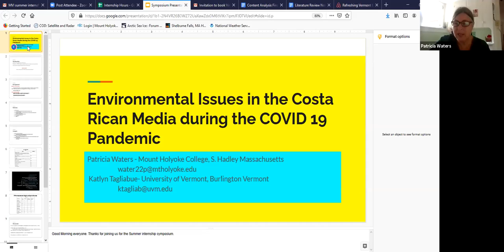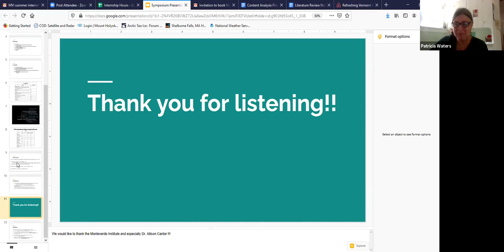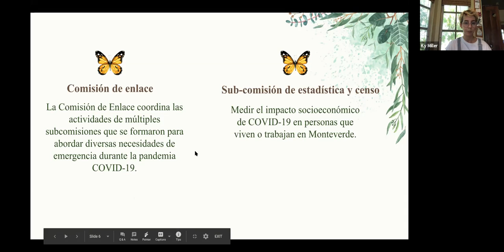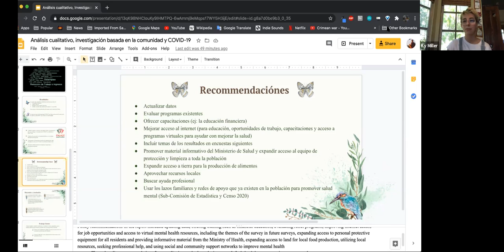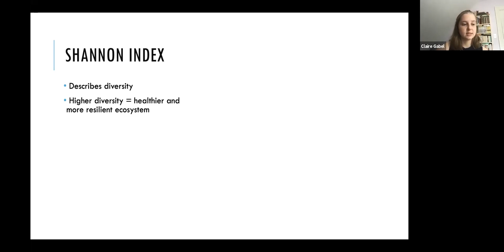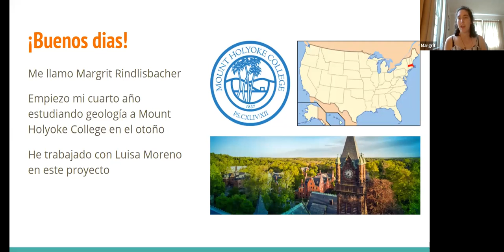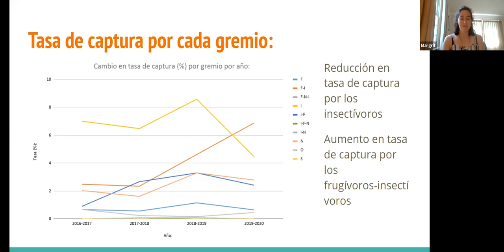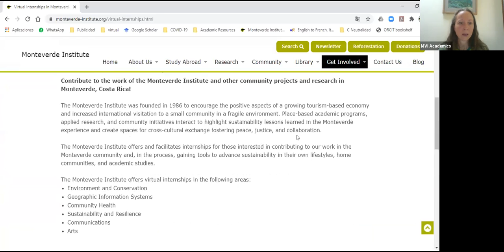Simposio Pasantías de Verano - 2020 - Instituto Monteverde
Simposio de presentación para las pasantías virtuales de verano 2020, del Instituto Monteverde.

Participantes y temas:

 - Problemas ambientales en Costa Rica durante la pandemia COVID-19 por Patricia Waters y Katlyn Tagliabue
 - Análisis cualitativo, Investigación basada en la comunidad y el COVID-19 por Ky Miller
 - Calidad del agua de las quebradas de la zona de Monteverde por Claire Gabel
 - Distribución de aves en la Reserva Crandell: comparación entre especies residentes y migratorias neotropicales por  Margrit Rindlisbacher